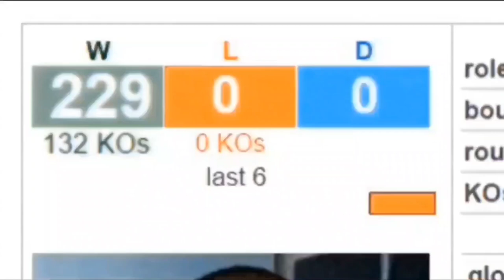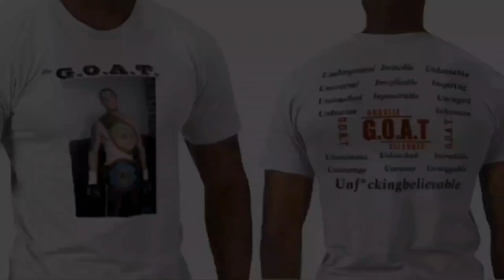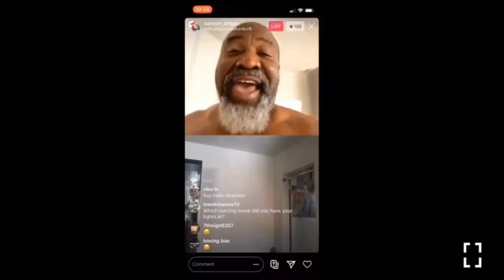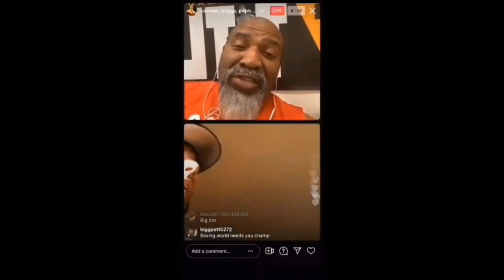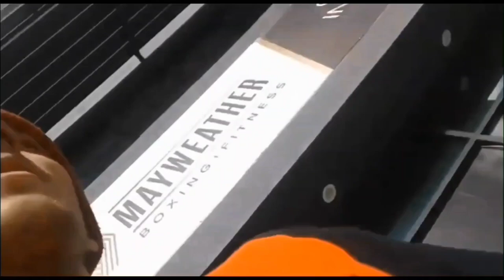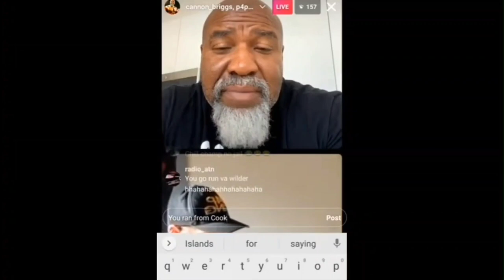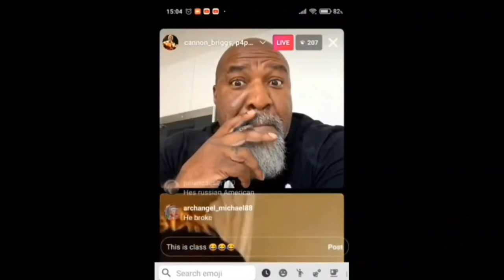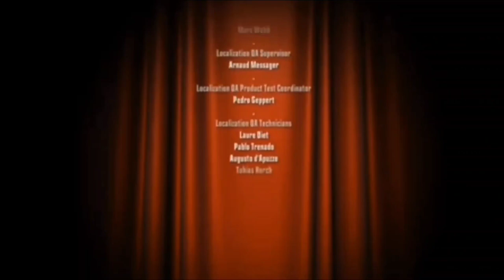I'm Raging Bull, Too: The Charlie Z Story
Witness the untold true story of a self-proclaimed underground boxer turned legend over his bizarre behavior on youtube.